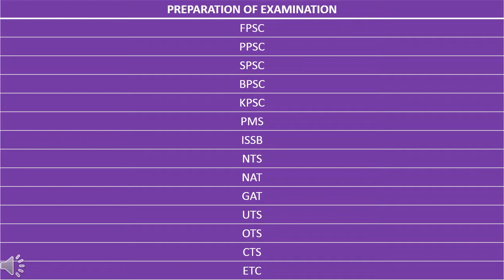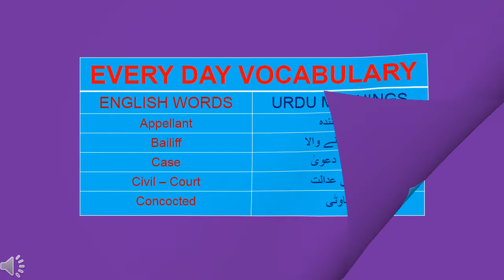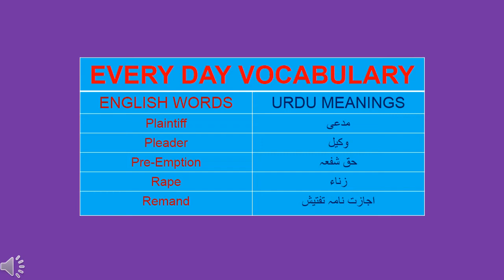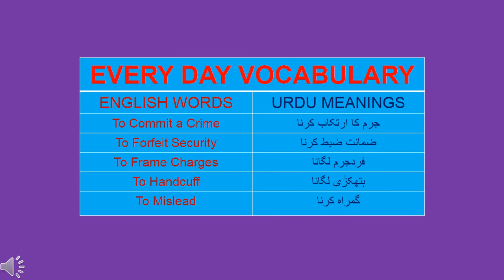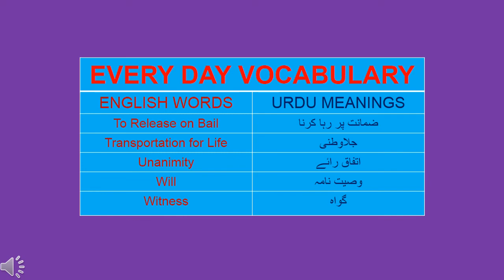JUDICIAL VOCABULARY WITH URDU MEANING